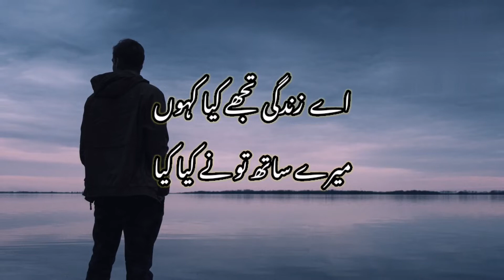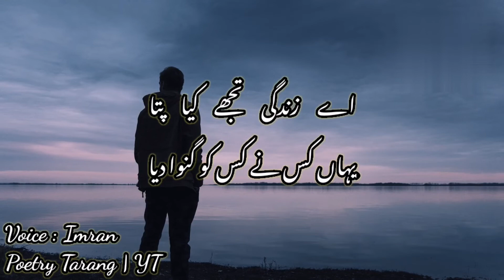Ae Zindagi Tujhe Kya Kahon | Sad Poetry | Urdu Shayari | Trending Poetry | WhatsApp Status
Very sad but true lines poetry video for my lovely viewers. Hope you will enjoy this lovely poem.